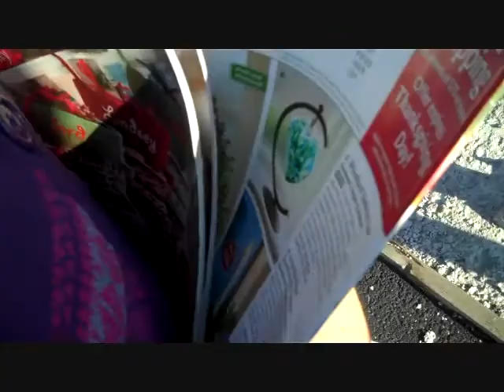The Remster Episode 3: The Mail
My roommate gets too many catalogues...so we made a video out of it.